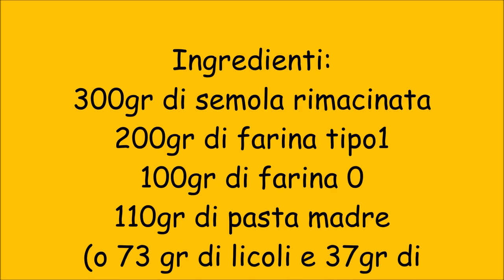Filone con semi di anice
Filone con semi di anice e lievito madre
Ingredienti:
300gr di semola rimacinata, 200gr di farina tipo1, 100gr di farina 0
110gr di pasta madre (o 73 gr di licoli e 37gr di farina in più)
420gr di acqua, 8gr di sale, 1 C.di anice
canale amico:⤵️⤵️⤵️
Amazy Cestino da lievitazione, Incluso Libretto con Ricette e Consigli per l'uso – Cesto lievitazione Pane in Palma Naturale (Ovale | Ø 35 cm) - Incluso Inserto in Lino